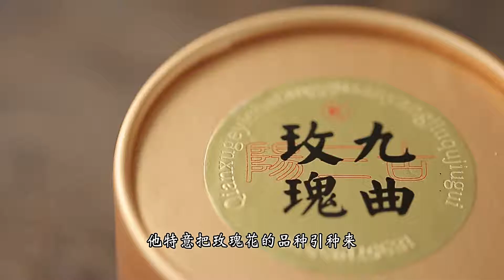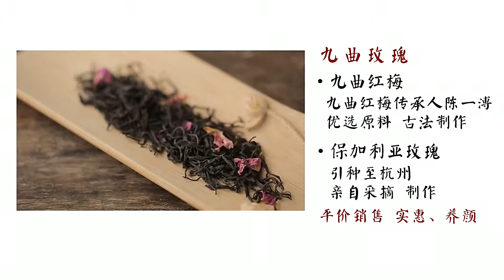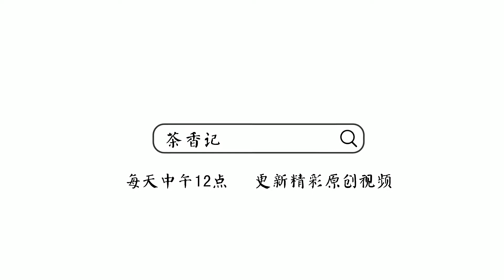[茶香记·生活家] 相见恨晚的美颜茶饮